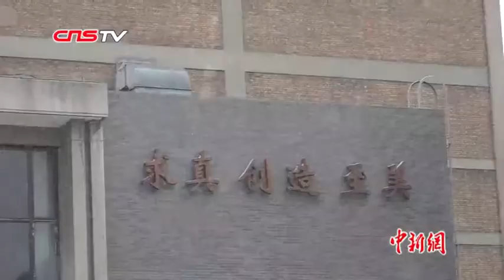艺考季来临 听听艺考生们的感受如何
2月12日，中央戏剧学院2019年本科艺考开考，恰逢北京大雪。艺考路不易走，有考生表示，每天都在练习，每天给自己压力，每天都是困难。也有考生说，经历考试是一种成长。据悉，2月12日中央戏剧学院参加本科艺考的考生约有8000人，2019年本科艺考将持续到3月2日。